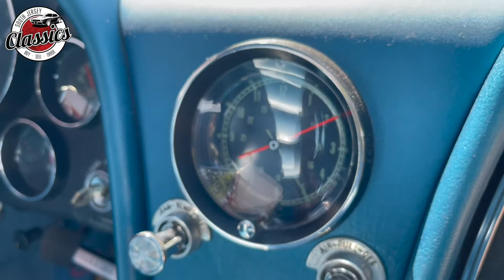1965 Chevrolet Corvette - For Sale at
1965 Chevrolet Corvette
Orginal Numbers Matching 327ci/300 hp V8
4-Speed Muncie Transmission
Power Steering
Manual 4-Wheel Disc Brakes
Vette Sold New in San Francisco, CA
Original Receipts Since New
Born Ermine White, Re-Finished in Nassau Blue
Born with Blue Interior
Original Carpet

South Jersey Classics is pleased to present this iconic 1965 Chevy Corvette Coupe! Powering this C2 is the original number's matching 327 V8 300hp engine mated to a smooth-shifting 4-speed manual transmission. This Corvette is also equipped with Power Steering. All gauges and even the clock is working as it should. This highly desirable classic comes in a brilliant Nassau Blue paint job complemented by a clean blue interior. The interior even sports the original carpet! Although born with an Ermine White exterior the color change to Nassau Blue was done right with no visible evidence of the color change. This sports car was purchased new in 1965 in San Francisco, CA, and comes included with the original receipts since new.

The Corvette launched its 2nd generation with the birth of the Stingray with a complete redesign barely resembling its predecessor. The Stingray was lighter, had independent suspension, and was aerodynamically tested. The only American cars that could produce similar speed were large, heavy Super Stock optioned Mopars and Super Duty Pontiacs. For the first time, the United States had mass-produced a true all-around sports car. A true must-see!

South Jersey Classics is a 10,000-square foot classic and specialty collector automobile dealer, featuring 50+ vehicles. This vehicle is located in our showroom in Newfield, NJ. Our Dealership is on US Route 40 just off New Jersey Route 55, Exit 39B heading towards Elmer, NJ; conveniently just 40 Minutes East of Philadelphia, 40 Minutes West from the Major New Jersey Shore Points, and 30 minutes North of the Delaware Memorial Bridge. Our Showroom is conveniently accessible from all major Southern New Jersey Roadways including New Jersey Turnpike, I-295, I-76, NJ Route 42, NJ Route 55, US Route 40, Atlantic City Expressway, and New Jersey Parkway.